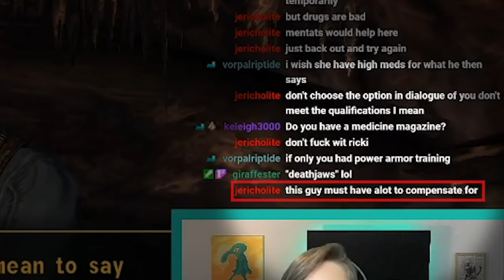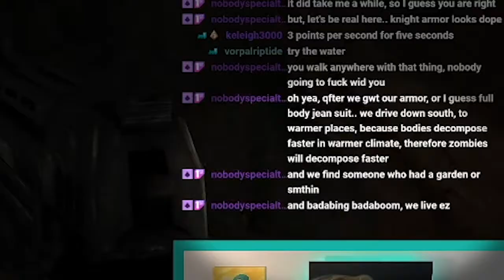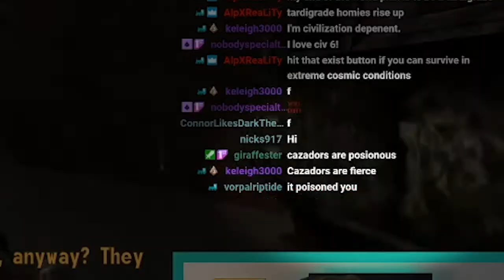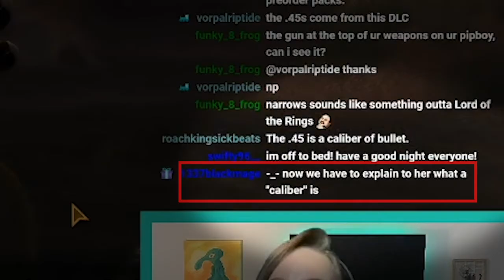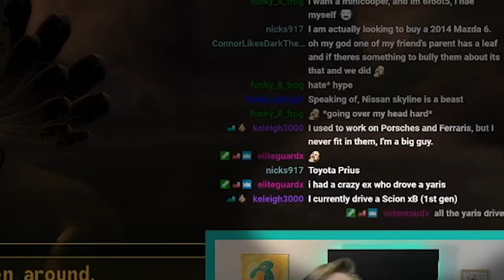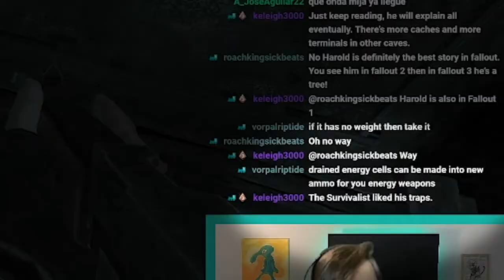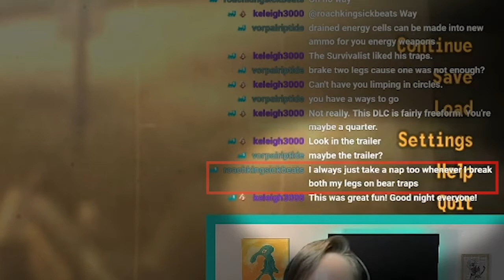Fallout: New Vegas - Surviving in Zion the Very Best I Can (Honest Hearts)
Day 6 of the blind/first playthrough of Fallout: New Vegas. It's amazing how different Zion looks post-apocalypses.

Editing done by Kevin James O'Shea!